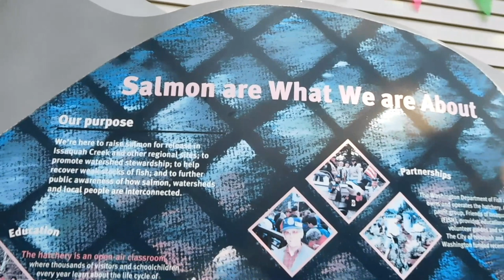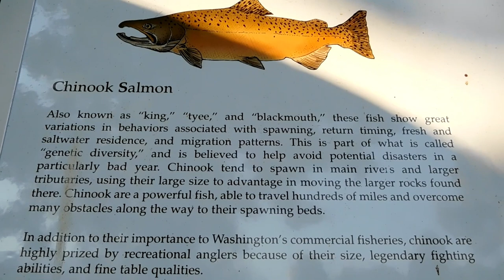King Salmon | Chinook Salmon migration from the ocean to the creek to the hatchery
The Pacific King Salmon or Chinook Salmon have returned to the creek they were born.
Adult salmon live in the ocean for about 3-4 years before migrating back to their spawning grounds, however some can return at 2 or 5 years old.
Once the salmon have spawned (lay eggs) a few days later they will die.
Their journey from the ocean to the creek takes hundreds of miles and without food all their energy spent swimming upstream, braving the water current, making gravel nests and protecting their eggs.
In the wild, female salmon will lay eggs in their gravel nests called redds.
Only 2 (10%) of the eggs deposited in a gravel nest will survive to return to the spawning grounds as adults.

At the salmon hatchery, salmon eggs are harvested and fertilized with the male salmon's sperm called milt. The fry (young salmon) will be released at the creek and other local sites, for 3-4 months the fry will stay in freshwater (rivers, streams, creeks) before heading out to the ocean.

Thank you for your support and your comments. 🧡🧡

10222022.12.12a